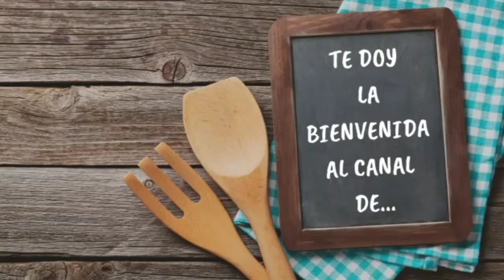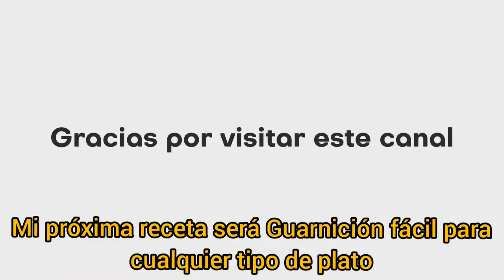Bombones tipo Raffaello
INGREDIENTES :
 50 gramos de azúcar
 1 cucharadita de azúcar Avainillado
 2 yemas de huevo
 200 ml de leche de coco
 20 gramos de maicena

Para la cobertura :
200 gr chocolate blanco
100 gr de coco rallado